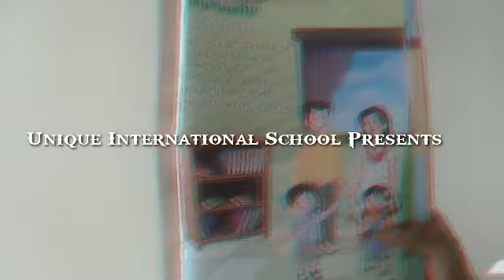Activity : My Family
Unique International School,Kothali,Muktainagar